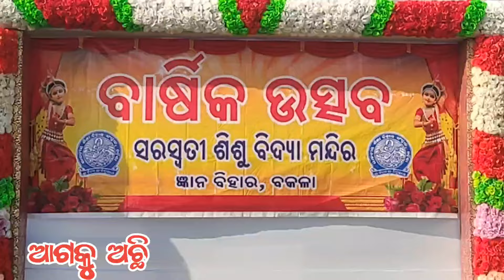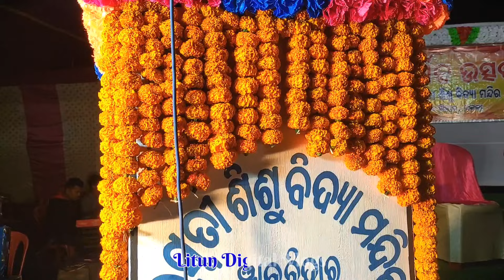Annual Function 2023 \\ ସରସ୍ବତୀ ଶିଶୁ ବିଦ୍ୟା ମନ୍ଦିର ବକଳା \\ Ssvm bakala jashipur Litun Digital Vlogs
Annual Function 2023 \\ ସରସ୍ବତୀ ଶିଶୁ ବିଦ୍ୟା ମନ୍ଦିର ବକଳା \\ Ssvm bakala \\